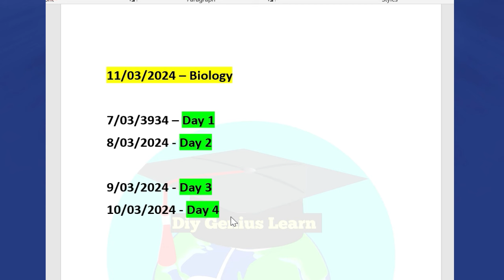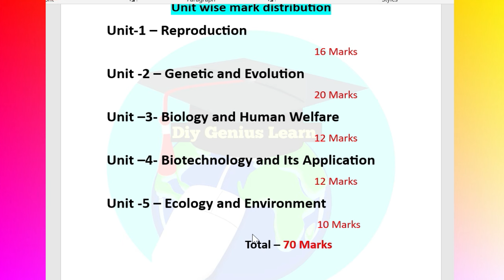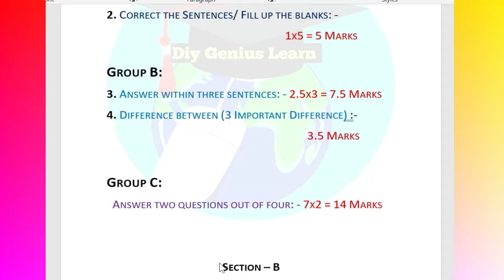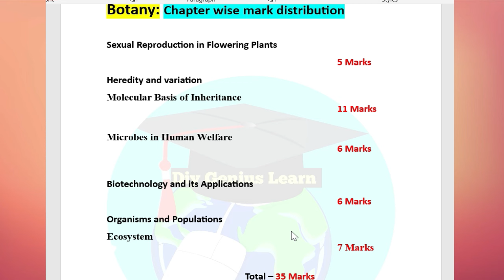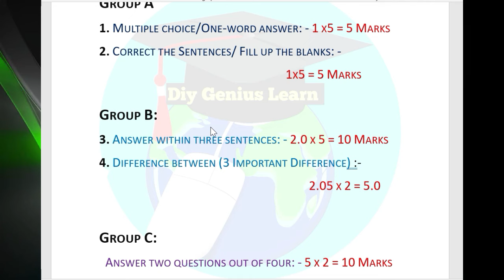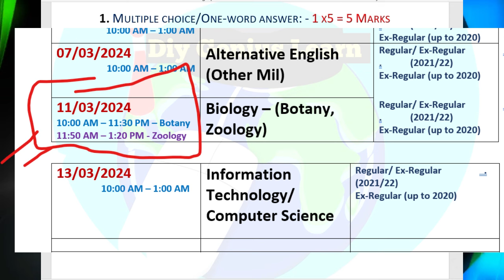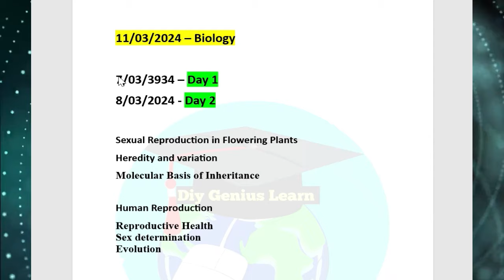Chse Odisha 2024 | Last 3 Days Strategy To Get 60+ In Biology | Chse Biology Selection 2024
Are you struggling to score full marks in your Class 12 Biology exam? Look no further! In this video, we'll provide you with an effective strategy to ace your exam and score a perfect 70 out of 70. Follow our last four days strategy, packed with tips, tricks, and key insights to boost your preparation and confidence. Don't let stress get the best of you; let's conquer Biology together!

chse biology important questions 2024
chse botany question paper 2023
chse zoology question paper 2023
chse biology selection question 2024
chse biology question paper 2024
class 12 biology important questions chse board
chse zoology important questions 2024
chse botany question bank
chse zoology question bank
chse class 12 biology selection questions 2024
chse biology question bank solution